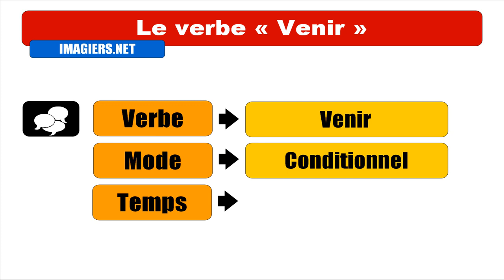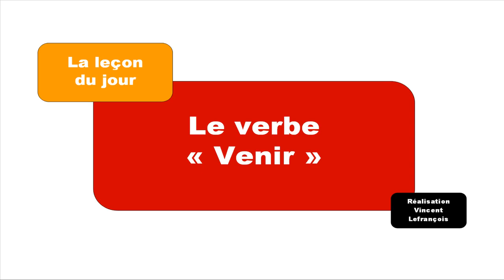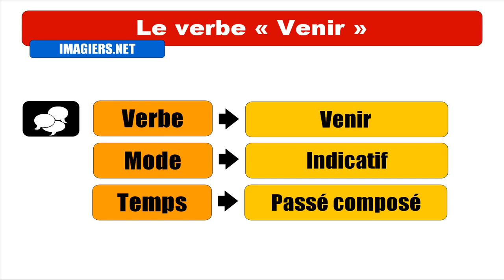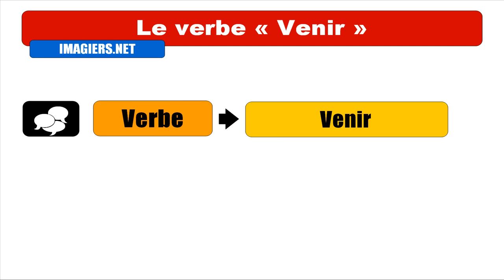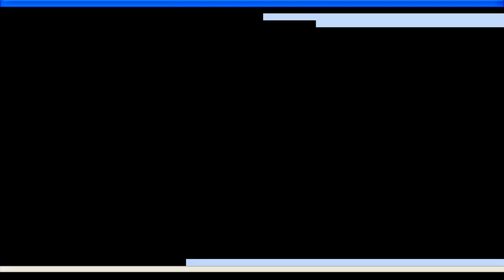一堂法語課 = 來